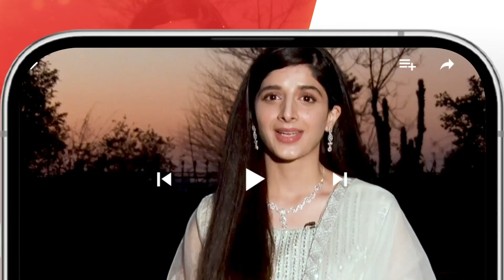Neem Episode 07 - 𝐁𝐞𝐬𝐭 𝐒𝐜𝐞𝐧𝐞 02 mawrahussain arslannaseer syedjibran - HUM TV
CAST:

Mawra Hussain
Syed Jibran
Arslan Naseer
Ameer Gillani
Maryam Nafees
Shamyl Khan
YBQ
Manzar Sehbai
Hani Taha
Adeel Khan
Ismat Zaidi
Alamdar Khan
Areeba Tirmizi
Hassan Shah
Rahil Siddiqui
Tahira Shahid